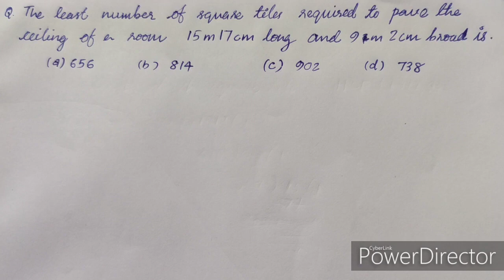Least number of tiles | HCF | Continues division method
Finding least number of square tiles | HCF | Continues Division Method | HCF (1517,902) |

hcf & lcm